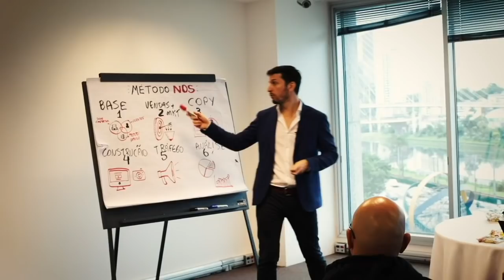EDUCAÇÃO PARA A VIDA E NEGÓCIOS | BRUNO PINHEIRO | LIFEHACKER TALKS 💬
Bem-vindo ao Lifehacker Talks! Essa é uma série de entrevistas com Lifehackers que vem questionando os sistemas e encontrando melhores soluções para viver uma vida com mais sentido e liberdade. Eles desafiam tudo aquilo que a sociedade nos diz que é certo ou errado na busca de um caminho único e com mais consciência para suas vidas!

Nessa edição, eu tive o prazer de conversar com o Bruno Pinheiro, empreendedor há 18 anos, apaixonado por Marketing Digital, cidadão do mundo, tendo viajado por 40 países nesses últimos anos com sua família e hj com um novo propósito na vida, que é revolucionar a educação no Brasil. Como? Criando e disseminando os novos modelos de gestão nas empresas, baseadas em estratégias de marketing digital.

Eu ofereço uma SESSÃO EXPERIMENTAL (valor de R$1.000) caso vc esteja com disposição de investir TEMPO, ENERGIA e DINHEIRO na sua própria transformação!

Se vc apenas tiver curiosidade, talvez não seja o seu momento… e está tudo bem.

Caso vc realmente acredite que é o momento de se reinventar e hackear seu lifestyle para um novo ciclo em sua vida... é só AGENDAR UM HORÁRIO, clicando

Descubra sua arte, trabalhe com o que ama e viva com mais sentido, liberdade e qualidade com esse poderoso exercício!

::: Se vc estiver querendo VIAJAR MAIS, GASTANDO MENOS com os melhores HACKS DE PASSAGENS AÉREAS e MILHAS acumulados em 15 anos viajando por mais de 60 países, conheça esse meu novo curso

Até breve! ;-)